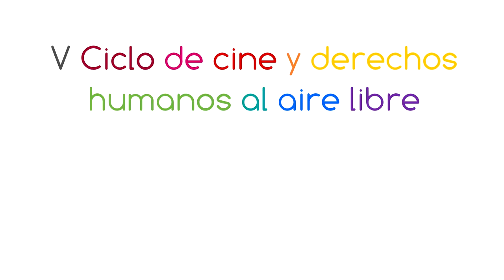A. Casa Feminista de las Mujeres | ¿Por qué 'Sonita'? ¿Qué aporta esta cinta?